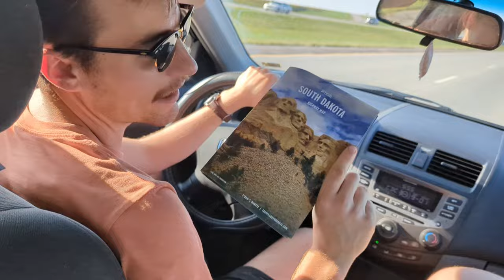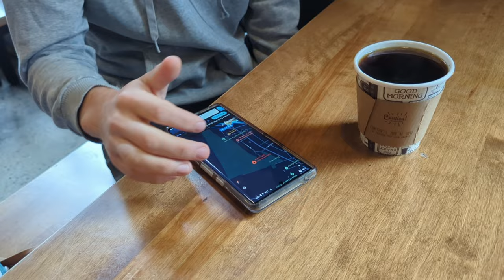no gps road trip: part 1